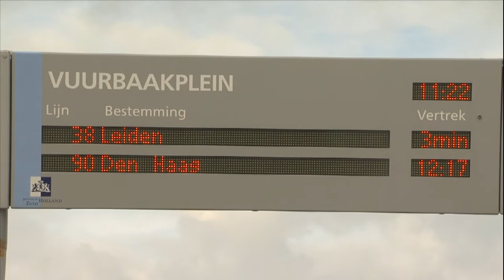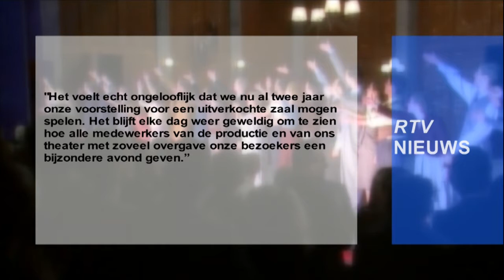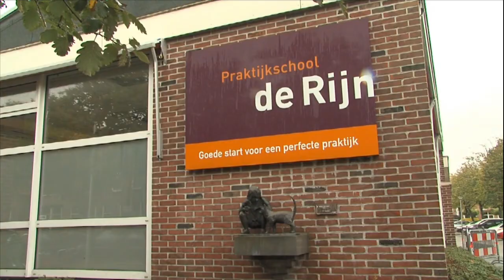RTV Nieuws 15 10 2012